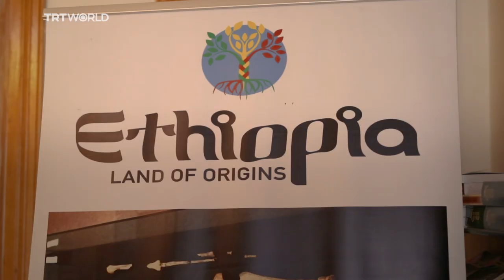The story of Ethiopian coffee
Fancy a cup of Ethiopian coffee? The Center For Cross-cultural Communication in Istanbul organised an event for coffee enthusiasts to sample an original Ethiopian blend. Here’s the story of how coffee was first discovered in the African country.